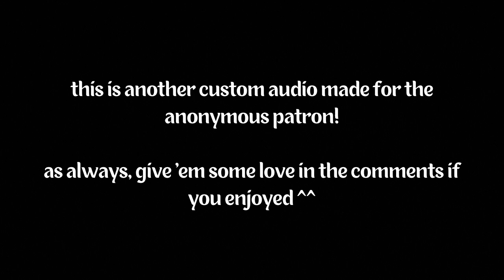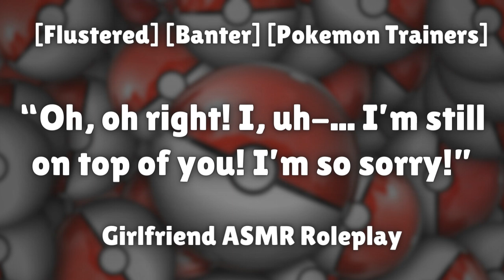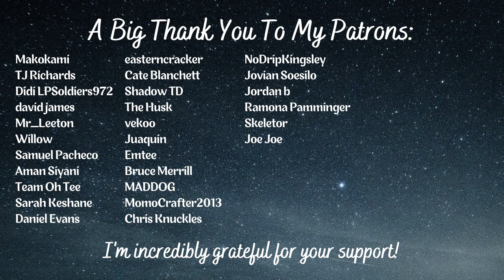Your Pokémon Training Partner Falls On You [F4F] [Shy] [Flustered] [Romance] [GF ASMR Roleplay]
After a long training session together, your partner's Ninetails is strangely hyper... Running and jumping around you, it causes you to crash into each other and fall. And suddenly the person you've been traveling with for so long is acting unlike her usual calm and collected self...